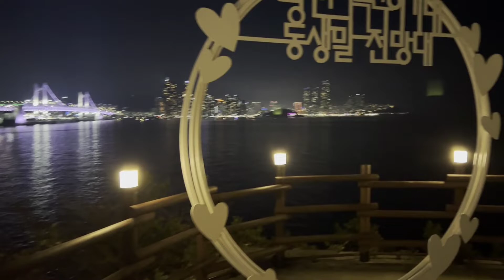부산 야경명소 동생말전망대에서 즐거운 시간 (남구 야투어)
부산 남구에서는 야투어를 진행하고 있어요.
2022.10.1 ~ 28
부산여행특공대와 콜라보로 진행하며
손민수 대표님이 직접 가이드하십니다.
용호별빛공원 옆 이기대 동생말입니다.